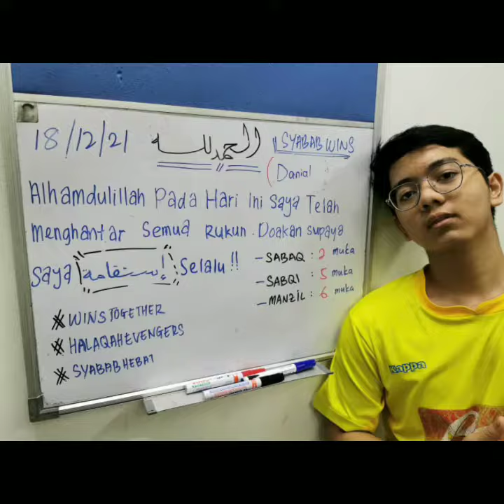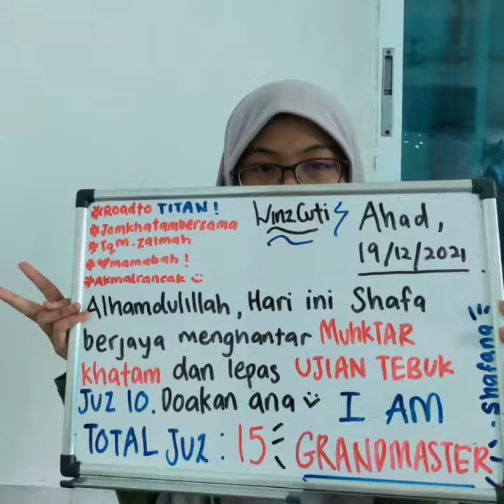WINS MUJAHID MUJAHIDAH AKMAL 19/12/2021